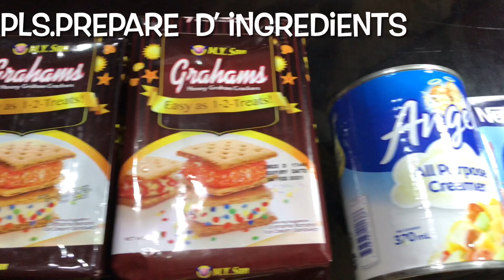HOMEMADE MANGO FLOAT RECIPE 2021|| NO BAKE NOHandmixer || SIMPLE EASY RECIPE MAIRINE GEMORA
Mango float is a Filipino icebox cake a desert made with layers of Graham crackers or ladyfingers with nestle cream, all purpose creamer and condensed milk plus ripe sweet mangoes but I added a twist by squeezing 1piece of kalamansi pantanggal Umay just to balance sweetness of milk and ripe mangoes. Iy is chilled few hours but mine is frozen for best icecream texture.